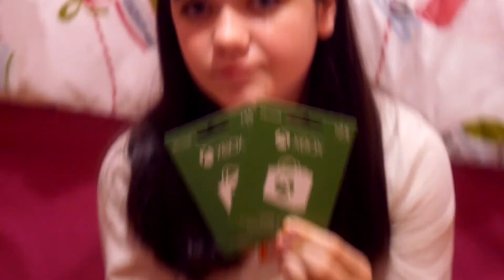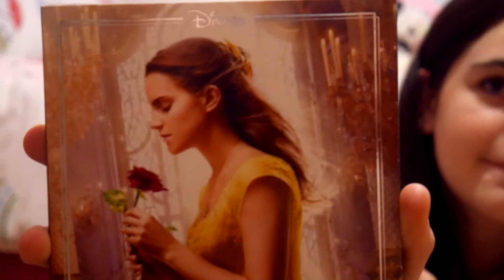THIRTEENTH BIRTHDAY VLOG AND HAUL | TheScottishSisters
Snapchats:
holls12345
abbiesaid